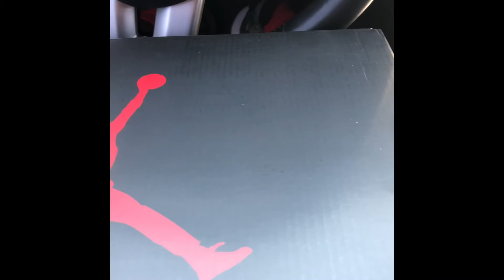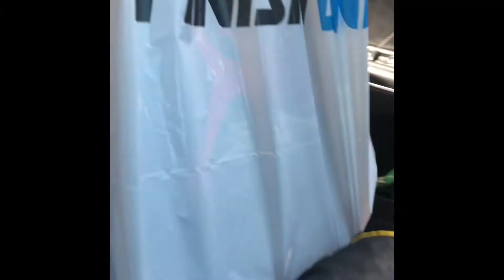JORDAN GHOST GREEN 5’s SATURDAY PICKUP VLOG MUST WATCH 🔥🔥🔥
Welcome to the Family/Gang in Advance!
If you want to know more about an upcoming release or just want to chop it up with ya boy feel free to drop a comment I'll always respond to the fam!

Be Safe!

Help me grow my channel by just supporting ya boy and engage in this great content!

Make Sure To Follow All Social Media Platforms To Stay With Ya Boy During Daily Sneaker/Lifestyle Activities.

Want To Start Investing ? Download Robinhood Investment App using My Link to Receive 1 Free Stock!